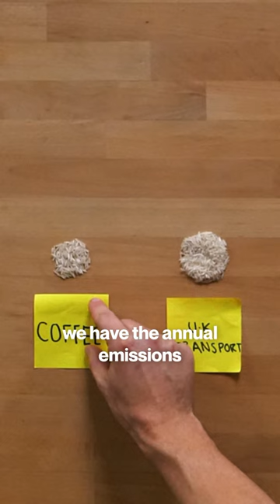If Our Carbon Emissions Were Grains Of Rice